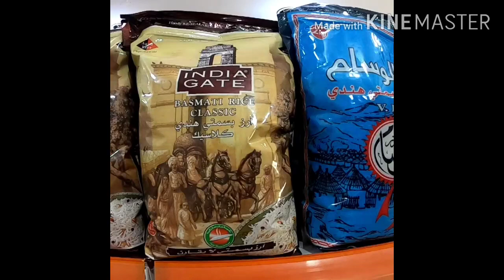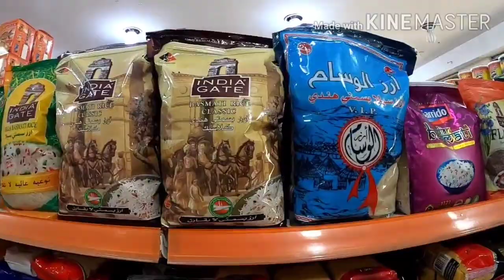shoping in algeria ( in hindi )